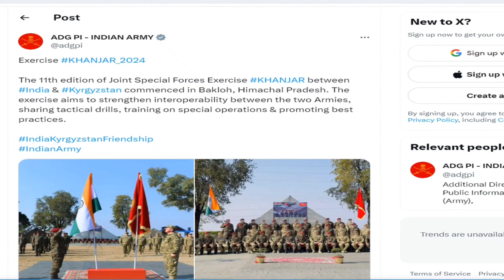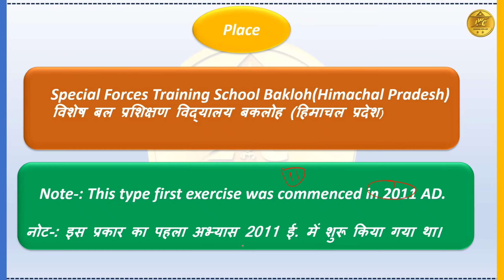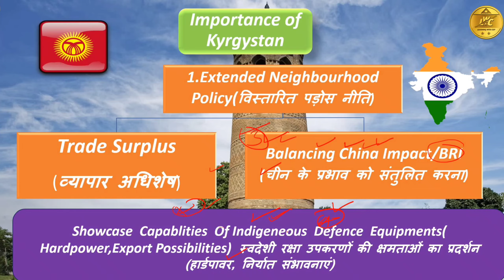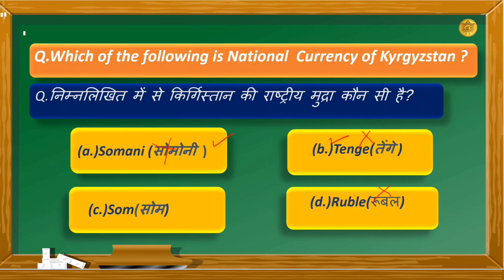💪🗡️Khanjar ⚔️💪 🇮🇳 Bharat-Krgyzstan🇰🇬 Joint 🤝 Special Force Excercise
govt exam
Learning With Cop
learning with cop